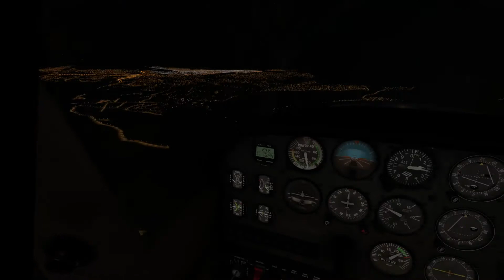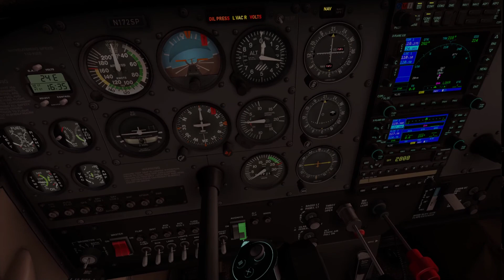X PLANE 11. Cessna 172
Take off and landing Athens (LGAV) in the default x plane Cessna 172.